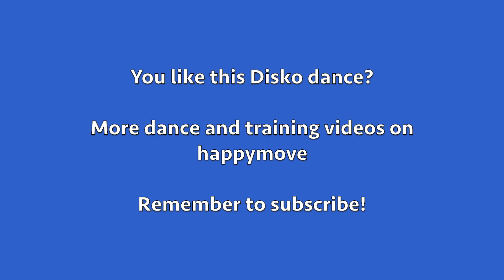Disco dance workout (Bee gees - Stain' Alive)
We are going to North America back to the 70's to dance disco.

We dance to:

Artist: Bee Gees
Song: Stain' Alive
Album: Saturday night fever
Year: 1977